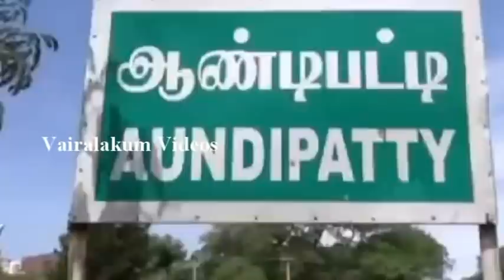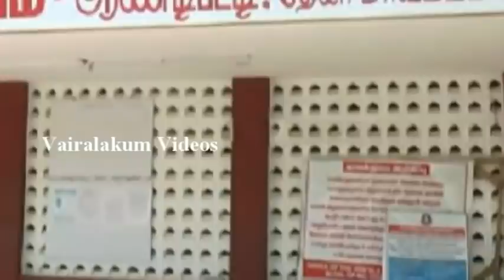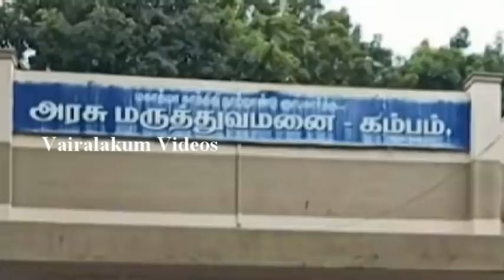வசமாக சிக்கிய கம்பம் அரசு மருத்துவமனை நர்ஸ் கோடாங்கிபட்டியை சேர்ந்த ராமச்சந்திரபிரபு